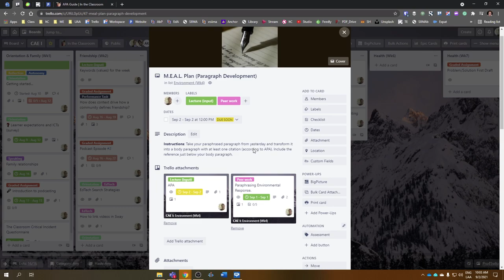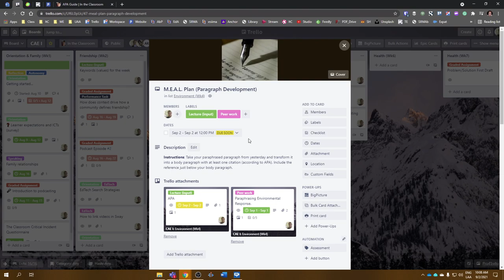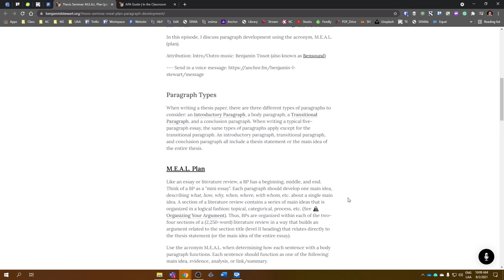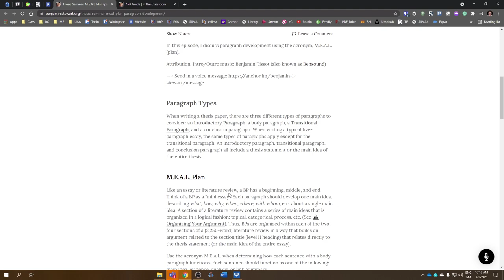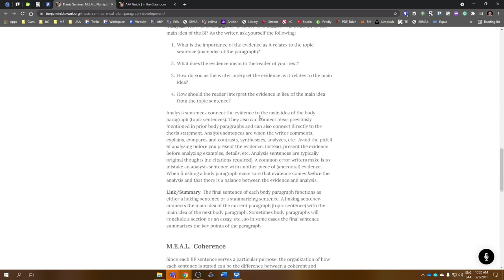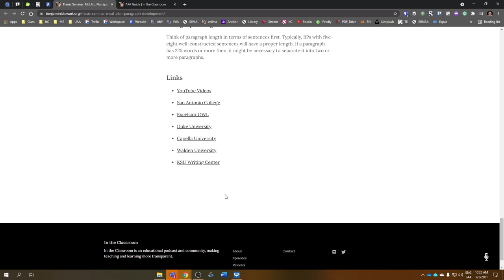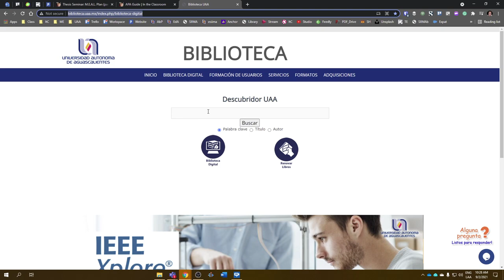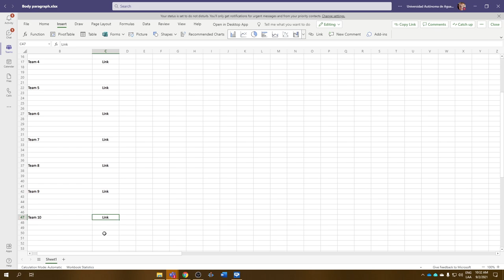CAE Online Session, Part I (Sept. 2, 2021)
Introducing the M.E.A.L. plan.